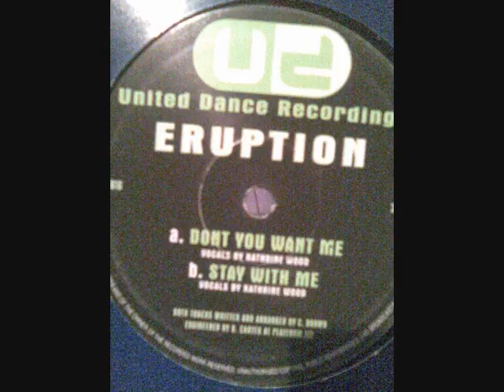DONT YOU WANT ME